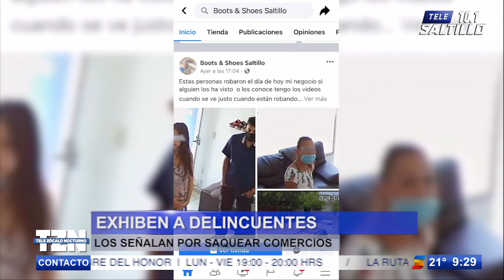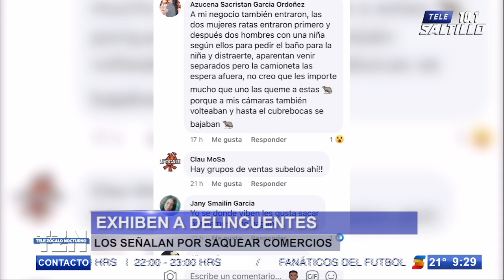Exhiben a delincuentes; los señalan por saquear comercios